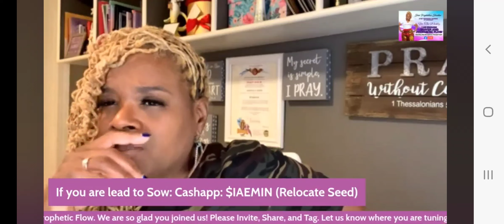Prophetic Word 1 year ago the ground not dry no more Rain has come down.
Video from Virginia